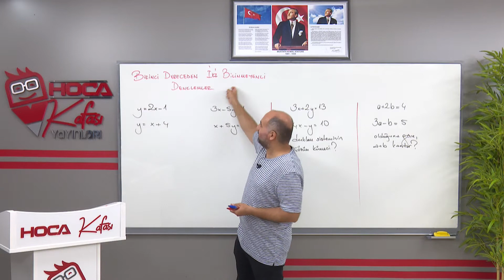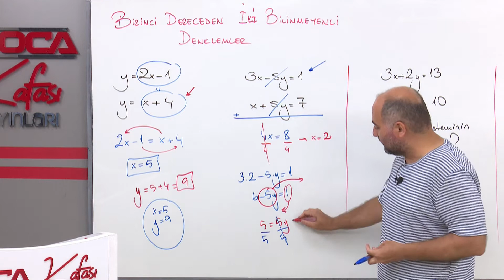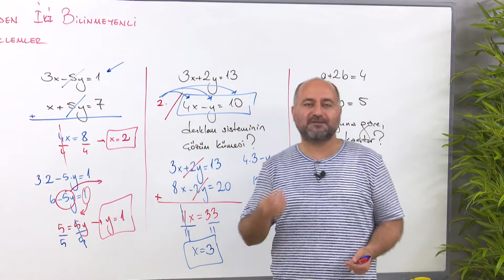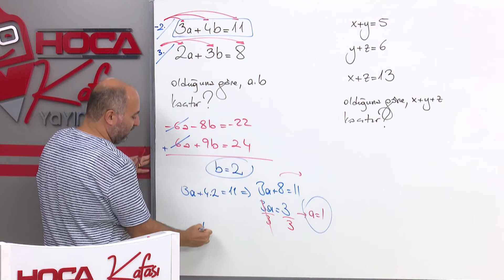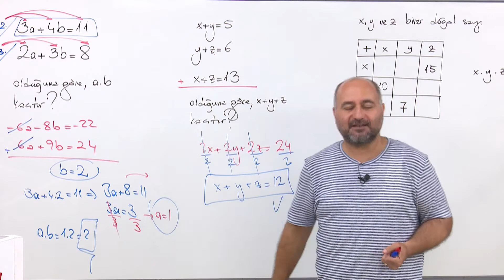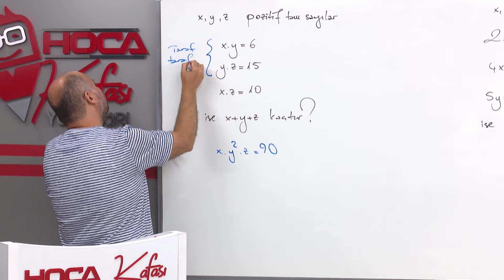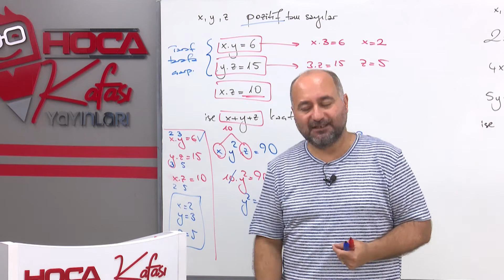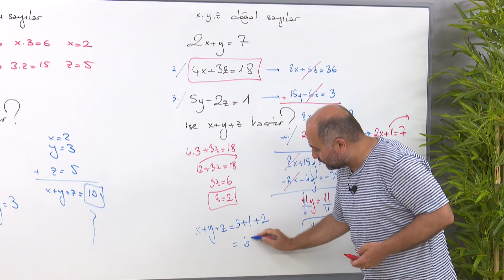28) 1. Dereceden Denklemler 2 - Güven Göllüoğlu (MEB AGS- KPSS SAYISAL YETENEK-MATEMATİK) 2025